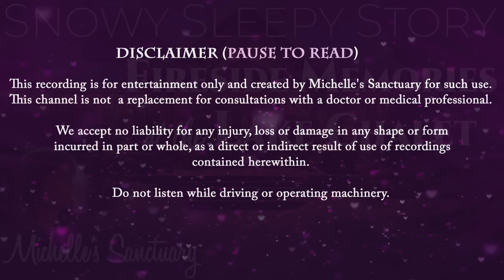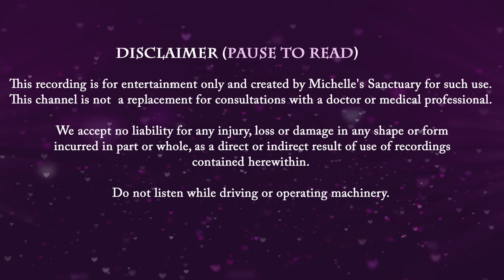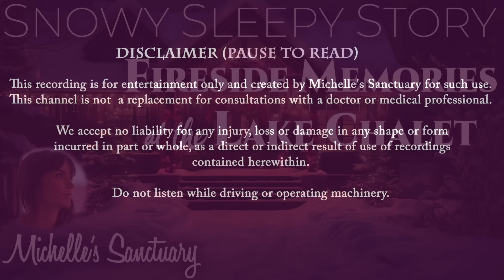Snowy Sleepy Story 💕 FIRESIDE MEMORIES AT THE LAKE CHALET ❄️ Winter Story for Sleep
Tonight's snowy sleepy story brings us to a lakeside cabin in Vermont as a blizzard takes hold. "Fireside Memories at the Lake Chalet," is a winter story for sleep that offers a sense of safety, comfort, and feeling at home. Spend a night fireside with Ike and Martha, two loving souls who feel like family. They offer a glimpse into their beautiful love story as the wind howls outside and the world is blanketed in pristine white snow. It's time to dream away.

Contains mention of food, nostalgia, driving, blizzard.

CHAPTERS:
00:00 Intro
02:40 Relaxtion and Sleep Meditation
05:19 Winter Story for Sleep ❄️ Fireside Memories at the Lake Chalet
42:00 Calm Sleepy Music & Fire Sounds for Sleep